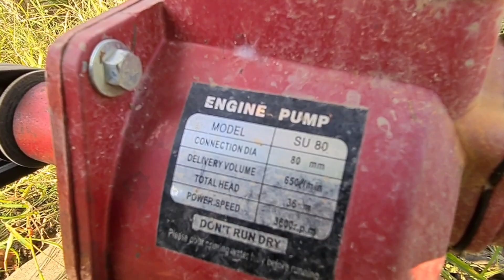Instalasi penyiraman bibit sawit dengan menggunakan selang Drip Kabahose 4 mikron